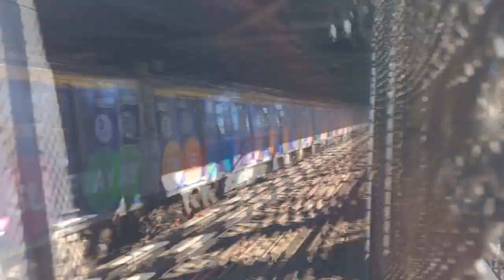Q Trains with Second Avenue Subway Livery Wrapping - February 2017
Here are several videos taken in February 2017, featuring the MTA NYC Subway, in particular, the Q. To promote and celebrate the opening of the Second Avenue Subway on January 1, 2017, several R160 trains were wrapped with a celebratory Second Avenue Subway livery for several weeks and ran on the Q, which was the line to be extended onto the new line.